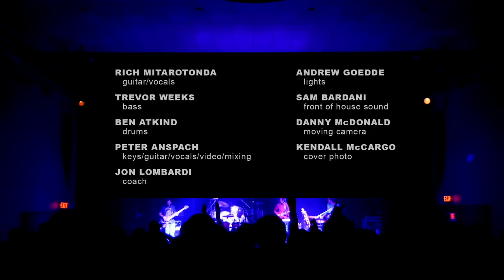Goose - Lovely Day - 3/11/20 Covington, KY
we love ya bill, thanks for the amazing music